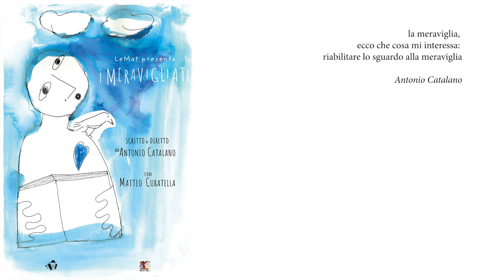I Meravigliati - Trailer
LeMat presenta  "I MERAVIGLIATI"
scritto da Antonio Catalano
interpretato da Matteo Curatella
Costumi di Francesca Biffi
Diretto da Antonio Catalano

Universi Sensibili, Teatro Bandito, Casa degli Alfieri

Lo spettacolo è stato ideato e realizzato nel Teatro di Casa degli Alfieri a Castagnole Monferrato (Asti) dal Settembre 2019 al Gennaio 2020

Riprese video di Matteo Catalano
Editing video e trailer di Federico Zazzara di Chebobjim Video & Foto

Debutto 10 Luglio 2020 presso il Teatro Bandito